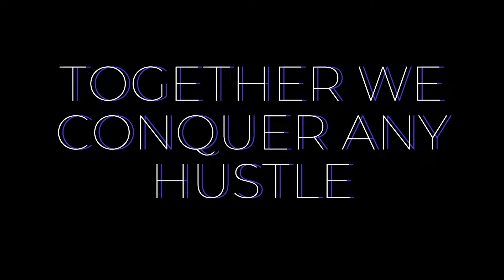Shivpuri to Rishikesh Rafting Experience in Ganges | River Ganga Adventures | Water Sports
Are you ready for an epic adventure? Join me as I take on the wild waters of the Ganges River on a white-water rafting trip from Shivpuri to Rishikesh Rs. 900

This video will take you down the heart-pounding rapids of the Ganges, also known as the holy river. We'll be battling thrilling Class II and III rapids with names like "Rollercoaster" and "Return to Sender." Get ready for splashes, laughter, and maybe even a little friendly competition between rafts!

But it's not all about the adrenaline rush. We'll also be soaking up the stunning Himalayan scenery and the spiritual significance of the Ganges.

Here's what you can expect in this video:

Up-close experience navigating the exciting rapids
Breathtaking views of the Himalayas along the river
Insights into the history and culture surrounding the Ganges
Tips for planning your own rafting adventure in Rishikesh
So buckle up, grab your paddle, and get ready for an unforgettable ride down the Ganges!